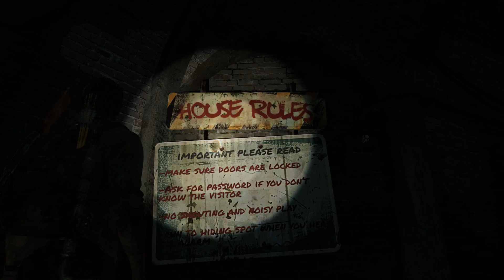The Last of Us ITA 8 Attraverso le fogne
The Last of Us Gameplay ITA
The Last of Us Let's Play ITA
The Last of Us Walkthrough ITA